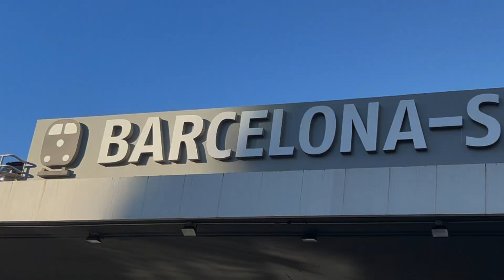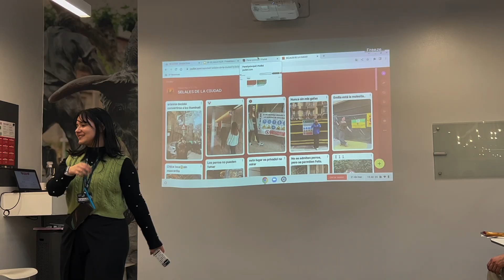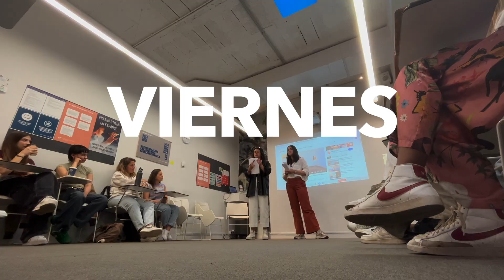Week in my life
petition for a reality tv show to be filmed at EF